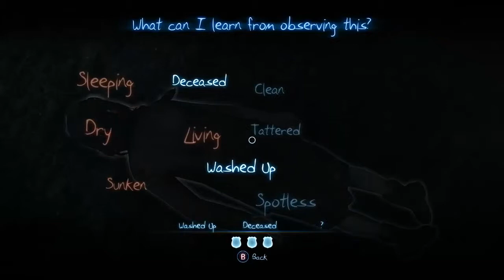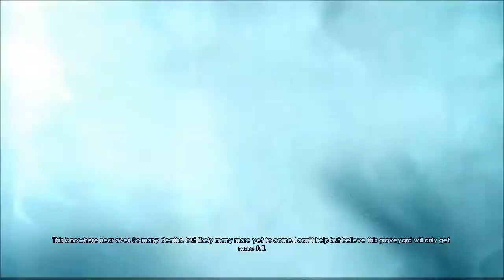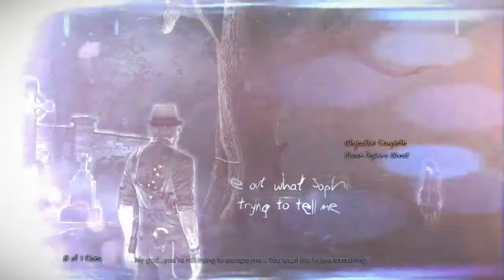Murdered Soul Suspect - P6 - Samurai Cowboy Detective